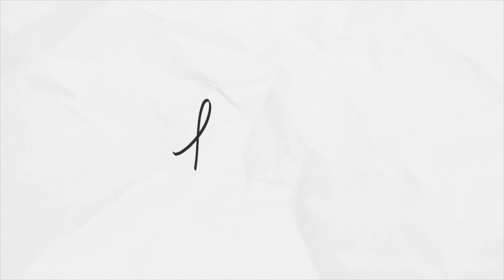Marriage Issues? Trying To Conceive again? Parental Values? *VERY* Honest Q&A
It's been a little while since we caught up! So we decided to sit down and answer some of your questions around Married life and the struggles we have faced, how we keep the spark alive, our new lives both self employed and how we navigate that, our parental values, how we tell our identical twins apart, what irritates us about each other and much more!! As always, we are honest and upfront about our life, both positive and negative.